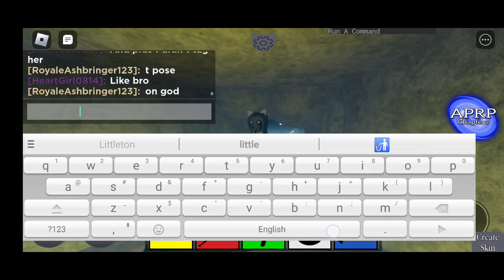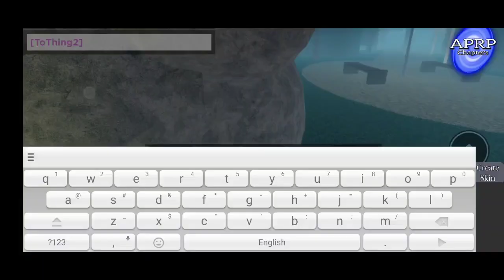Aprp with friends (pt 2 with my voice)